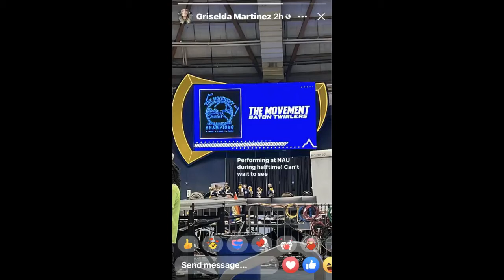2022 NAU Basketball Game Video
The Movement Baton Twirlers 2022
Happy Twirling:
Movin and Groovin through the Decades